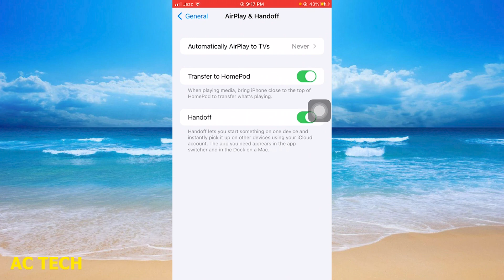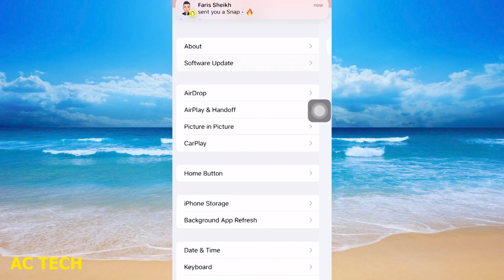[iOS 13/14/15/16] iPhone mein Airplay work nahi kr raha ,kaise thik kare ( in Hindi )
How To Fix AirPlay Not Working On iPhone | iphone mein airplay ork nhi kr raha kese thik kare

1. Screen Mirroring iPhone Tv | Screen Mirroring Not Working iPhone
2. iPhone Screen Mirroring Not Working Problem Solved
3. How to fix Screen Mirroring Not working iphone To Smart TV //
4. How to Fix Screen Mirroring Not Working on iPhone
5. How to fix screen mirroring not working iphone to TV // iphone screen mirroring not working
6. How To Fix Apple CarPlay Not Working iOS 16
7. iPhone AirDrop Not-Working Fix After IOS 15 UpDate - How To Fix AirDrop On iPhone iPad Not-Working .
8. Bluetooth Not Working On iPhone || iPhone Me Bluetooth On Nahi Ho Raha Hai
9. How to Fix Screen Mirroring Not Working iPhone | How to Screen Mirror iPhone to Tv if Not Working.
10. iPhone AirPlay Not Working? Fix It in 5 Ways!

1. How To Fix AirPlay Not Working On iPhone
2. How To FIX AirPlay Not Working On iPhone!
3. How to Fix AirPlay Not Working on iPhone
4. How To Fix AirPlay Not Working On iPhone - Full Guide
5. How to Fix Screen Mirroring or AirPlay Not Working on iPhone
6. Airplay not working on iPhone : Fix
7. iPhone AirPlay Not Working? Fix It in 5 Ways!
8. How To Fix AirPlay Not Working On iPhone (easy)
9. How to REALLY fix AirPlay not working after iOS 17 update! Apple TV won't connect.
10. How to Fix Airplay Not Working on iPhone (2023)

screen mirroring not working iphone
iphone screen mirroring not working problem solved
iphone se sony tv kaise connect kare
iphone me screen mirroring kaise kare
whatsapp screen share not working iphone
airplay not working on lg tv
screen mirroring not working samsung tv
iphone screen mirroring not working tamil
carplay not working
airplay not working on samsung tv